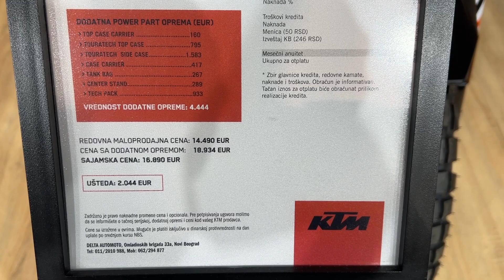KTM 890 Adventure (2024) Walkaround - Moto Passion 2024 Belgrade